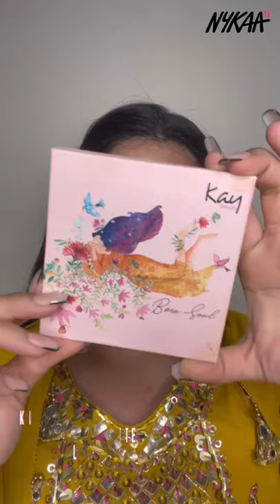Lohri Makeup Look | Get Ready For Lohri With Nykaa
Hey Ladies! Lohri is here, it’s time to put your best foot forward for The festivities. If want to keep your makeup look light, but still want to look gorgeous, we’ve got you!

Follow this simple, yet stunning makeup tutorial for Lohri celebrations with your loved ones.

With the current situation, make sure you take all the required precautions to keep you and your family safe and celebrate the festival of Lohri in all its glory with your near and dear ones.

Liked our videos? Here are some other videos that might interest you-